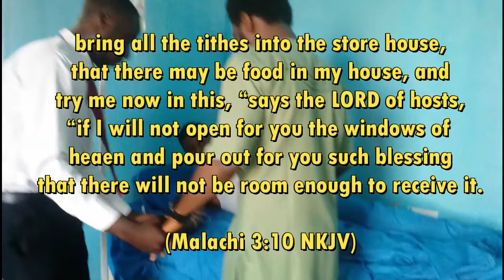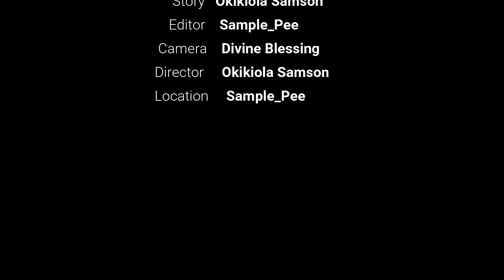THE TITHE FULL MOVIE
The tithe
story by Okikiola Samson
DESTINY GOSPEL MOVIE (DESTINY DRAMA)